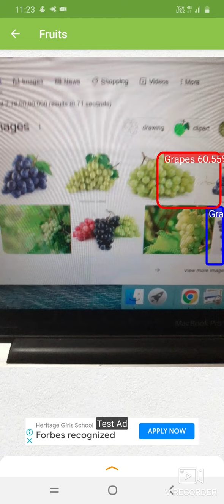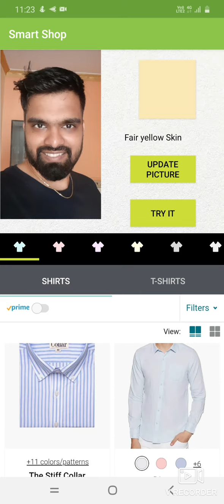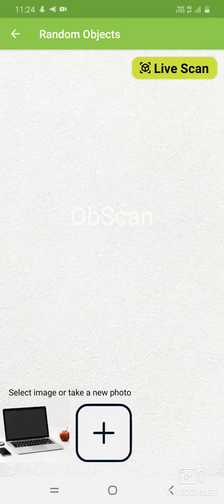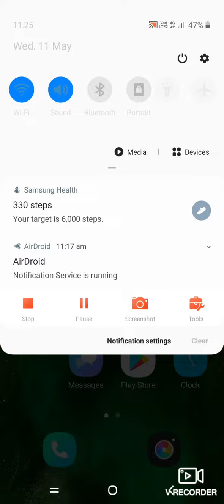Obscan.ai artificial intelligence App. It will enhance your fashion sense and colour combinations.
ObScan is artificial intelligence app which detect objects in real life and gives information.
Scan many type of foods like fruits,Sprouts,Dry Fruits, Veg Fruits.
Find out food nutrition like Iron,Calcium VitaminA etc.
Find out Foods names in different language.
Buy Similar Products from Amazon website.

Dogs Breed :
120 Dog Breeds are available for scan.
Find out your dog breed by just taking picture.
ObScan gives "Live Scan" option for just scan dynamically using live camera.

Goldfish
Scan Gold fish and get Breeds of goldfish using Obscan.ai Live Scan option.

Random Objects :
Scan your enviroment get objects name in English language you can convert in different language.

Smart Shop
Smart Shop is best place where you can try different dress virtually,Using Face Detection technology.

human had different skin tone and each skin have best colour suggetion with made him attractive front of different people.

Each skin tone  suggested 8 colours of Shirts , T-shirt , Saree , Dress.
It also gives option direct buy from amazon.

We integrated new Feature like "Try It" you can try the similar types of dress on your face and then buy it.